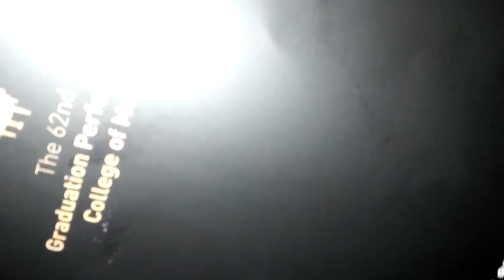Liszt - Totentanz (Piano solo)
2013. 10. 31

Sookmyung Women's University
Graduation Performance

Pianist Youngsun Lee